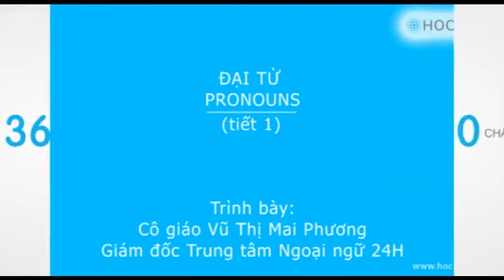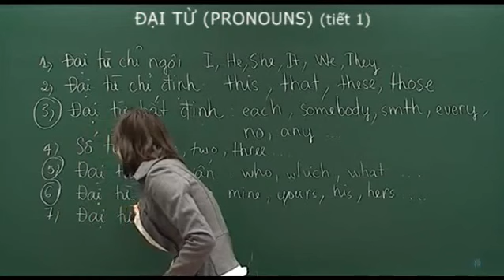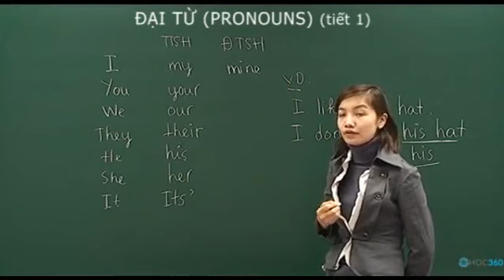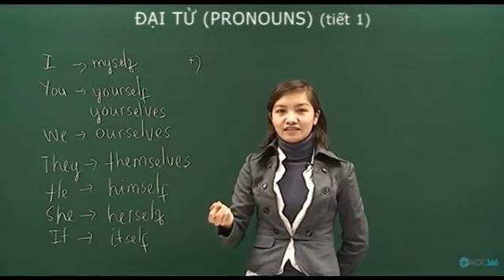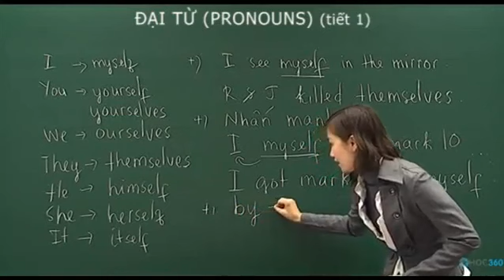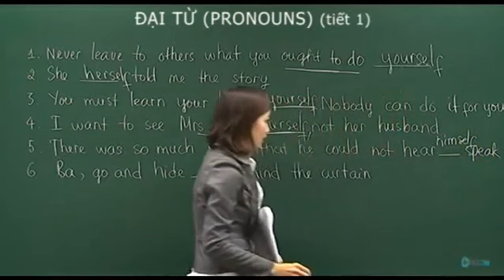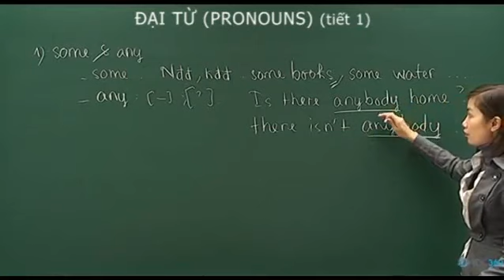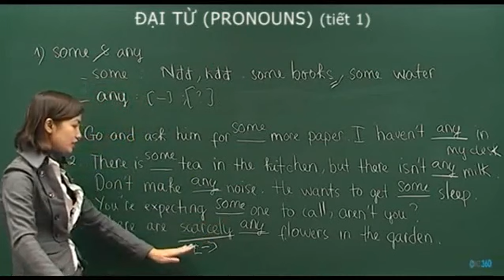Tiếng Anh Đại Từ tiết 1